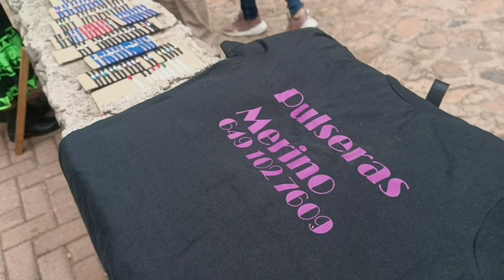✨ Descubre la Magia de las Pulseras Merino: Artesanía Tarahumara con Corazón✨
Apoya a Ivonne Merino, una talentosa artesana Tarahumara, y lleva contigo una parte de su cultura a través de sus hermosas pulseras hechas a mano. Cada pieza cuenta una historia única y refleja la rica tradición de la Sierra Tarahumara. 🌟 ¡No te pierdas la oportunidad de llevar contigo una joya con alma! ArtesaníaConCorazón PulserasMerino ApoyaLoLocal HechoAMano SierraTarahumara ❤️🖐️
¡Visita nuestro sitio para conocer más y apoya el talento local comprando una pulsera! 🙌💫